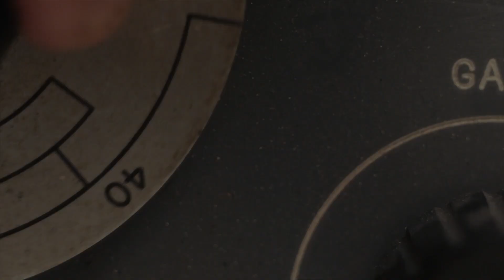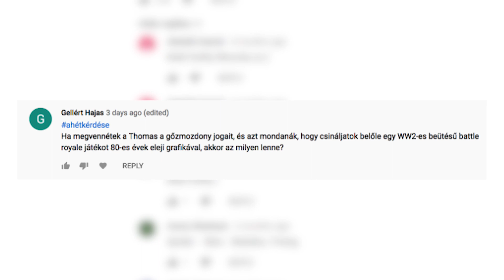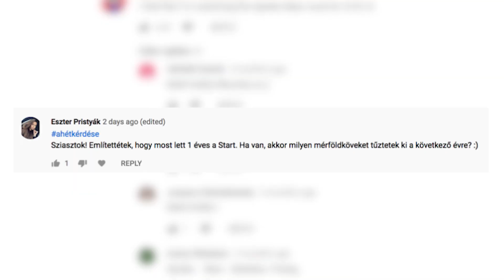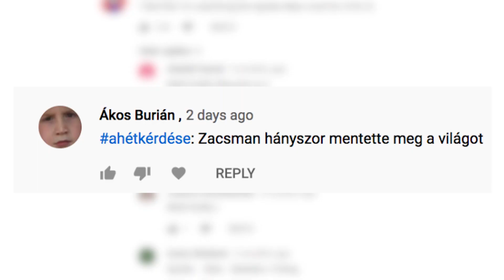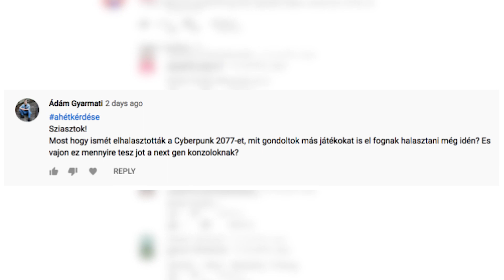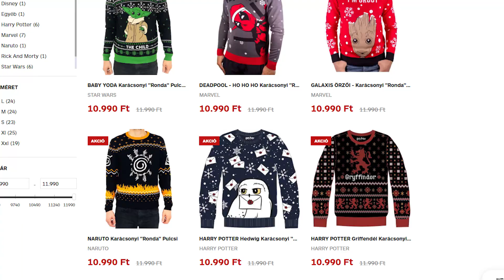Játékkészítőket, filmeseket zaklatni online: nem király! - IGN Start 2020/45.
Az IGNStart eheti adásában a legfontosabb bemutatók és megjelenések összefoglalója mellett megosztunk veletek pár érdekességet a NeedforSpeed-del kapcsolatban, és elmerengünk a Cyberpunk2077 késése kapcsán kirobbant kisebbfajta pánikon.